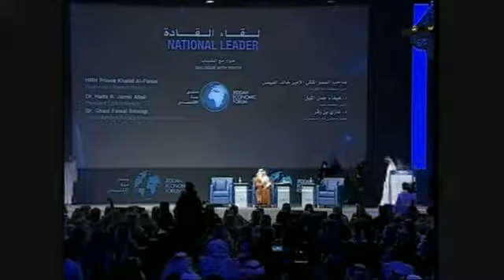قناة_مرساي الامير خالد الفيصل منتدى جدة الاقتصادي 2011 الجزء1